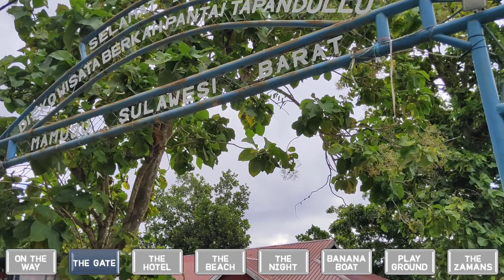Sejengkal Nirwana di Pesisir Barat Sulawesi | Tapandullu Beach Mamuju ©atrofu zaman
Pantai Tapandullu terletak di Desa Sumare, Kecamatan Simboro, sekitar 25-30 kilometer  dari pusat Kota Mamuju. Terdapat fasilitas bermain olahraga voli dan tempat bermain untuk anak-anak serta wahana speedboat dan banana boat.

00:00 - Intro
00:40 - On the Way
00:39 - The Gate
03:07 - The Hotel
03:36 - The Beach
10:19 - The Night
11:51 - Banana Boat
13:47 - Playground
14:59 - The Zamans
15:49 - Outro